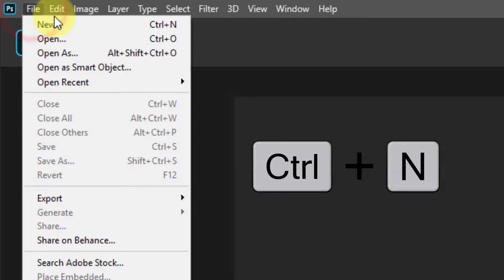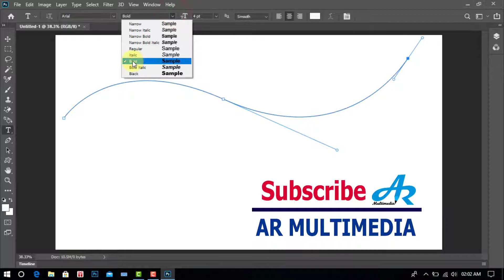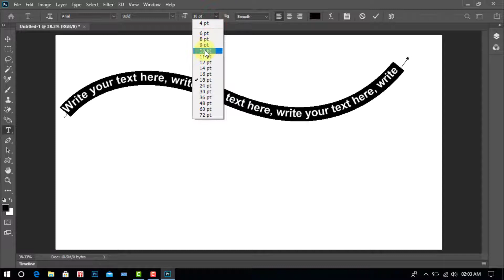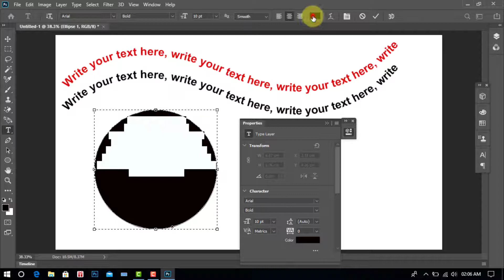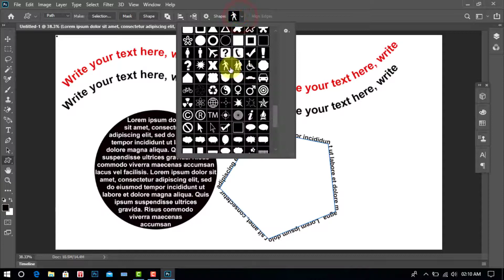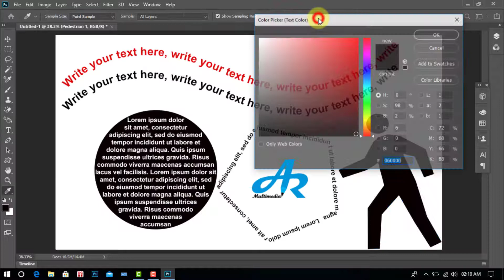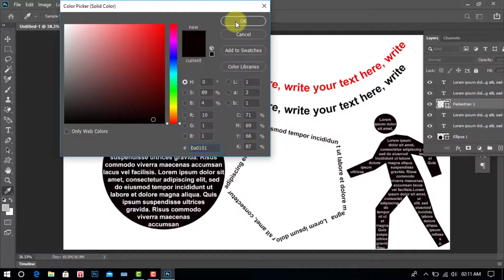Photoshop CC Tutorial How to Type Text on a Path || Type on a Path Photoshop 2020 |Text in circle PS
Hi-Friend, How are you? In this video tutorial we’ll learn Photoshop CC Tutorial How to Type Text on a Path, Type on a Path Photoshop 2020 , Text in circle PS, fill a shape with text Photoshop CC 2019, wrap text around circle by Asith Chandra Roy. Using font, text, shapes, fill color, polygon tool, circle, layer, object etc in adobe Photoshop CC 2020.
How to Type in a Shape Photoshop 2021,
How to type a circular text in Photoshop CS6,
Photoshop text circle,
Fill a shape with text Photoshop,
How to put text on a shape in Photoshop,
Heart shape text PS,
Fill a shape with text PS 2019,
Wrap text around circle,
Fill a shape with text Photoshop cc,
AR MULTIMEDIA,
curve text PS,
Asith Chandra Roy,
photoshop type in a shape,fill a shape with text.

How To Create Coffee Shop Flyer Design in Photoshop cc 2018|Mockup Design Tutorial in Photoshop cc
How Change Hair Color in Photoshop cc 2017|Photoshop Hair and Lip Color|Different Hair Color in PS
Background Music: Faded - Music only --- Alan Walker - YouTube Video/music library.